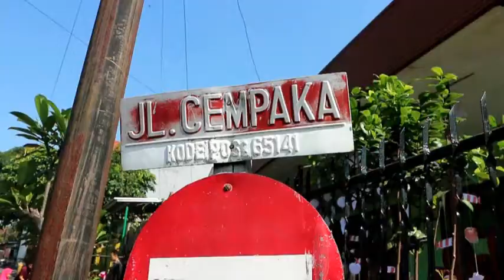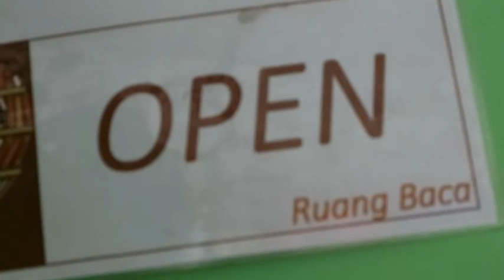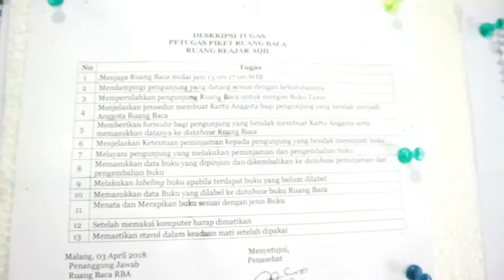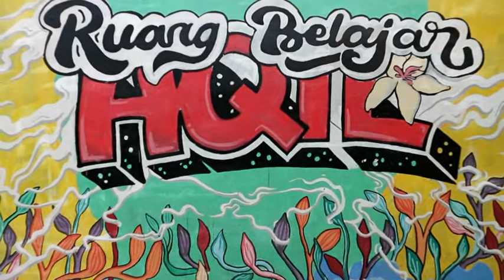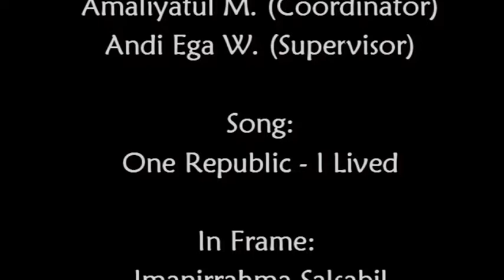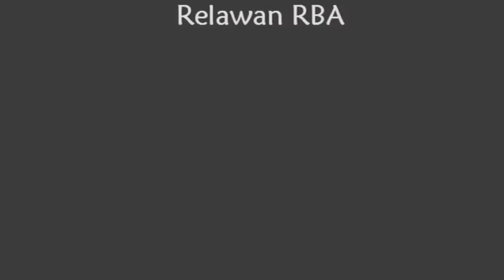Magang 5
Magang

Menceritakan tentang pengalaman dan pmbelajaran yang didapat oleh relawan magang institusi RBA selama magang di RBA dari sudut pandang relawan secara langsung.

Video karya Imanirrahma Salsabil (Relawan Magang Institusi)

Credits:
- Imanirrahma Salsabil (Editor)
- Amaliyatul M. (coordinator)
- Andi Ega Wijaya (Supervisor)

Song:
- One Republic - I Lived